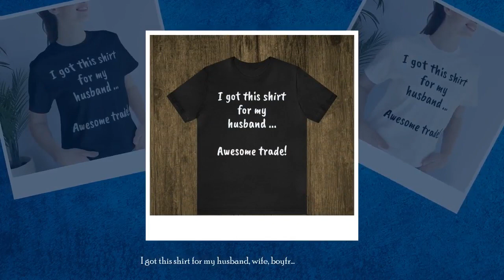I got this shirt for my husband, wife, boyfriend, girlfriend.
This Funny T-Shirt Unisex Short Sleeve Tee Shirt is the perfect
gift for any occasion. Whether you are looking for something
special for your husband, wife or just to add something unique to
your wardrobe, this stylish and comfortable tee shirt is a
perfect choice. With its eye-catching design and breathable
fabric blend, this shirt will make a statement while keeping you
cool and comfortable.

The unique and funny graphic design will turn heads, while the
lightweight construction offers maximum comfort. Made from a
lightweight and breathable cotton blend, this top is designed to
keep you cool and comfortable all day long. The relaxed fit and
crew neckline give it a timeless look that goes with any ensemble
while allowing you plenty of room to move and express yourself.

Opt for this Funny T-Shirt Unisex Short Sleeve Tee Shirt for a
look that stands out. The vibrant colors will undoubtedly draw
attention, and the playful graphic will surely bring a smile to
anyone’s face. The soft and comfortable fabric blend makes you
feel relaxed and at ease wherever you go. This shirt is sure to
be a hit wherever you go and makes a great gift for anyone in
your life who loves to express themselves with humor. Awesome
trade, indeed!

This classic unisex jersey short-sleeve tee fits like a
well-loved favorite. Soft cotton and quality print make users
fall in love with it repeatedly. These t-shirts have ribbed knit
collars to bolster shaping. The shoulders have taping for a
better fit over time. Dual side seams hold the garment's shape
for longer.

Features:
.: 100% Airlume combed and ringspun cotton (fiber content may
vary for different colors)
.: Light fabric (4.2 oz/yd² (142 g/m²))
.: Retail fit
.: Tear away label
.: Runs true to size